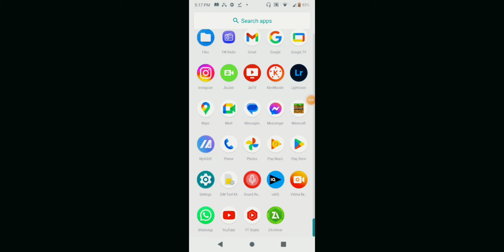OFFICIAL OPTIFINE REALISED FOR MINECRAFT POCKET EDITION